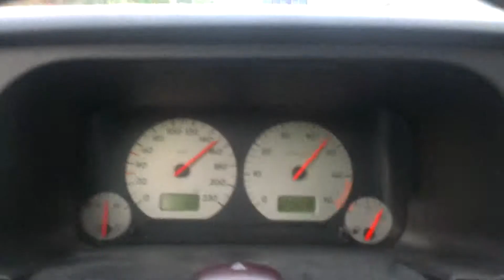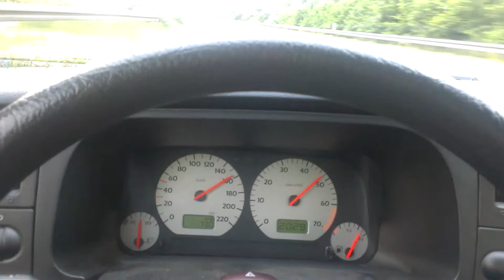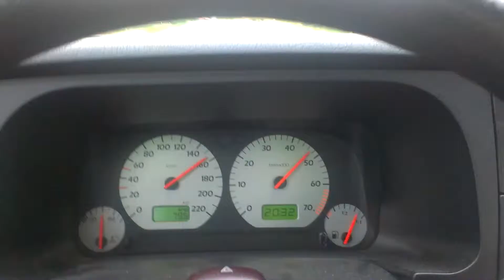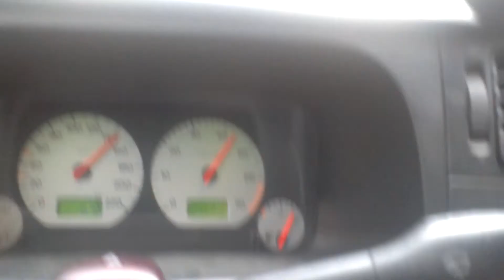Frankfurt Nürnberg Autobahn.